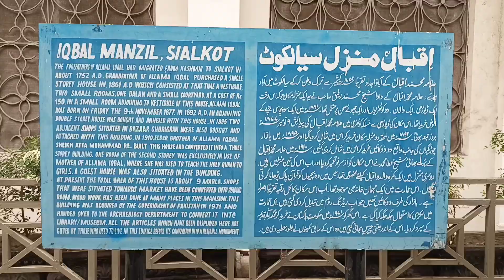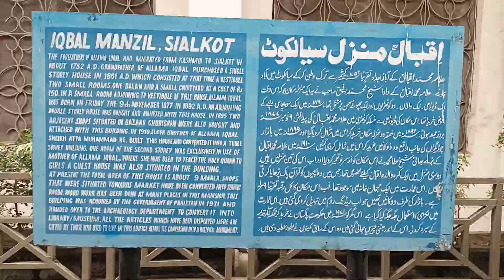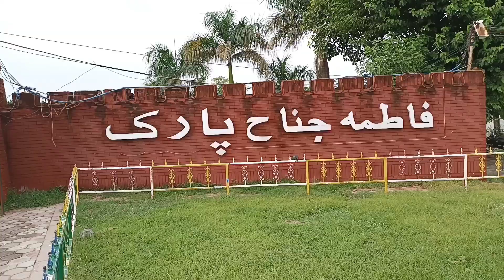Sialkot Tour Part 2 | Sialkot VLog | Visit to Sialkot